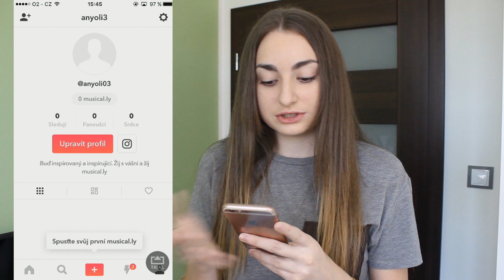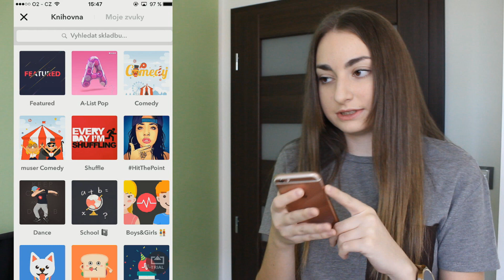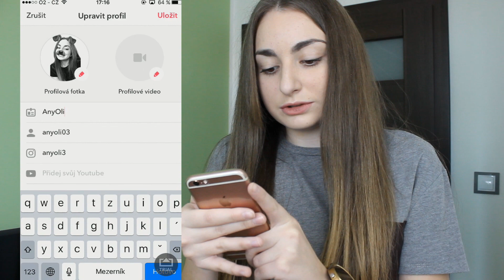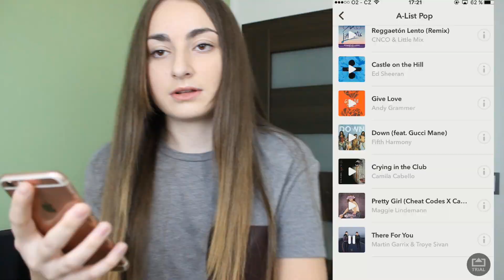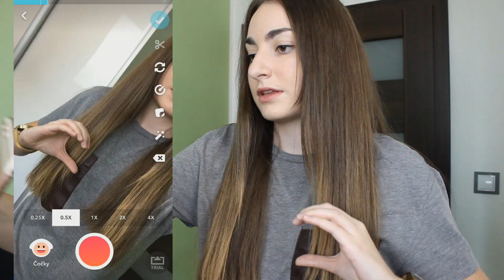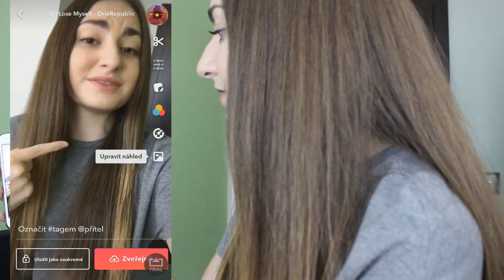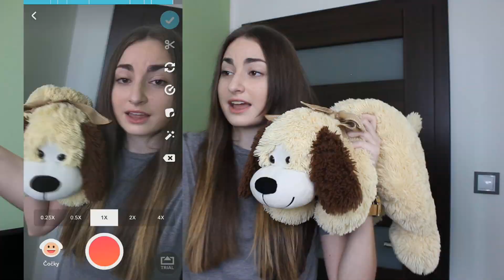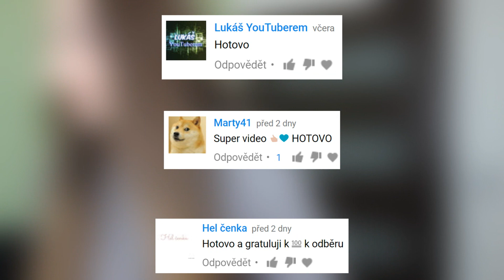POPRVÉ ZKOUŠÍM MUSICALLY! | AnyOli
DÁTE NA TOHLE VIDEO 1.800 LIKES?! :P
✎ DEJ ZOBRAZIT VÍCE ✎
✎ NEBO SE---TI---ZLOMÍ---TUŽKA ✎
✎ TUŽKA OLINERS ✎
● ÚČINKOVALI :
● PRODUKTY :
→ Trička a placky
● KONTAKY :
→ Můj skype - any.oli - NA SKYPE UŽ NECHODÍM!!
● SONGY V POZADÍ VIDEA :
● KDO MI VYTVOŘIL :
● PŘES CO :
→ Jsem natáčela toto video ? Canon 600D
→ Jsem nahrávala zvuk videa ? RODE VideoMic Rycote